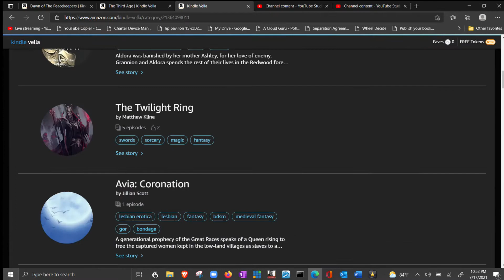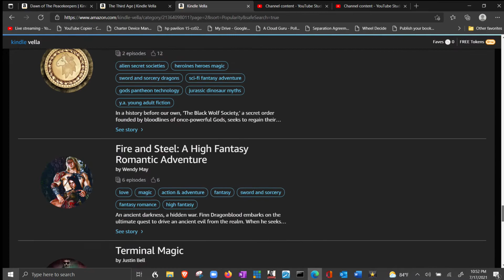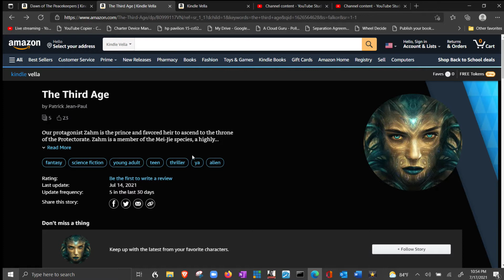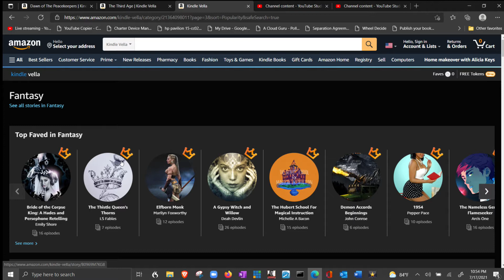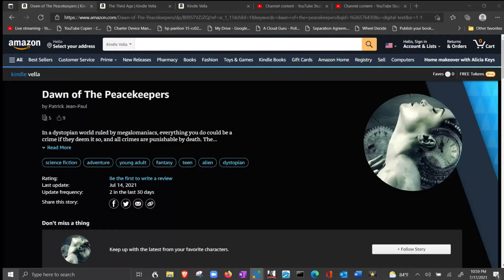Kindle Vella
HELP ME, PLEASE! My two serialize fiction series, “Dawn Of The Peacekeepers” and “The Third Age,” are now available Kindle Vella. The first three episodes are free, and Amazon is giving away 200 tokens that you can use to read more episodes.